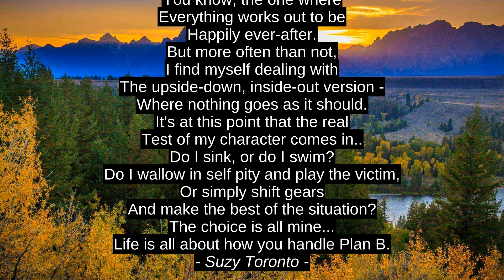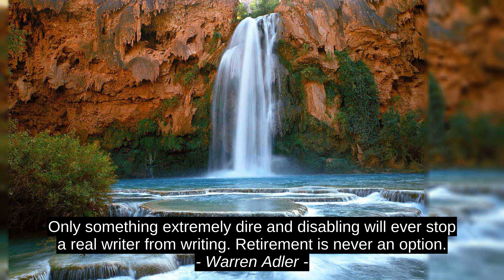Akanksha Agrawal Best 4 Inspirational Quotes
Warren Adler, Nina LaCour, Suzy Toronto, Akanksha Agrawal, inspiration, motivation, success, top, best, quotes, citation